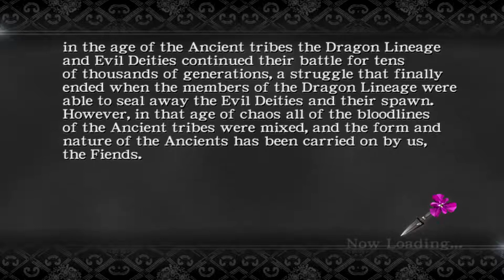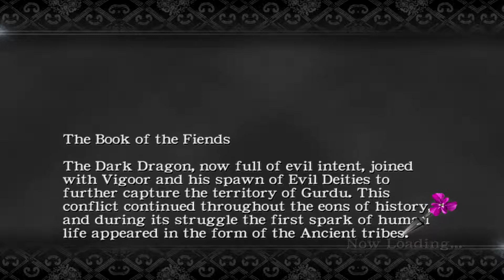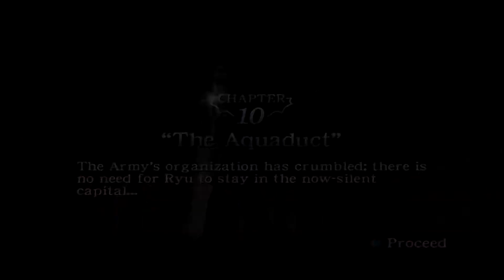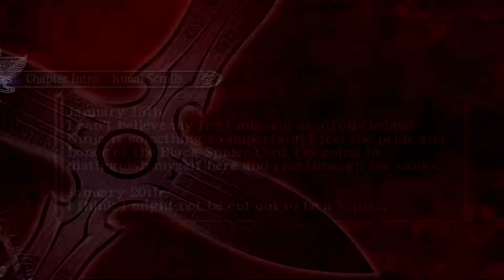Ninja Gaiden Black ep6 Double Ver Électrisationné Of Doom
6e episode de notre joli playtrough de Ninja gaiden black :3 on explore l'aqueduc et on pète des vers franchement énervant -.-' x)

N'hésitez pas a me rejoindre et vous abonné gratuitement sur mes lives

Même chose sur facebook :P